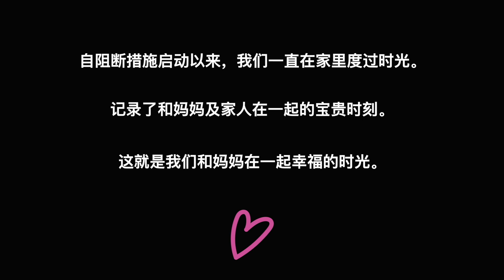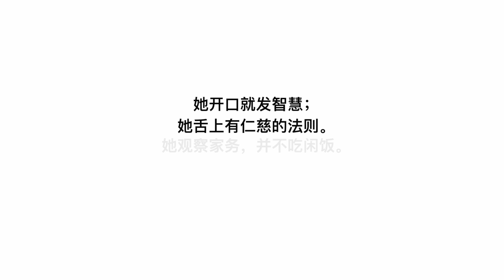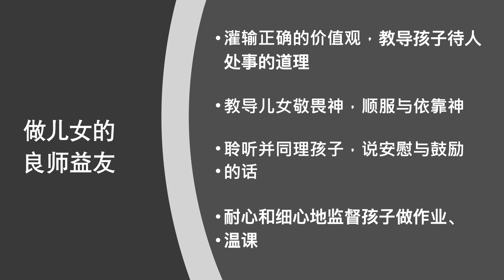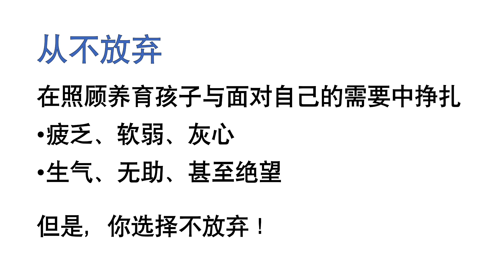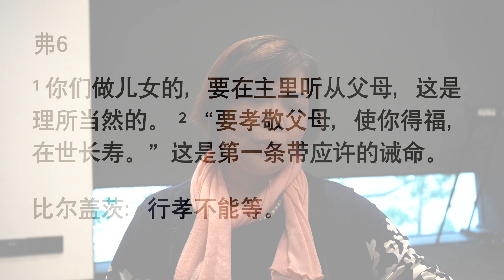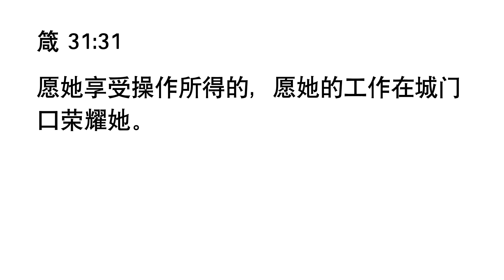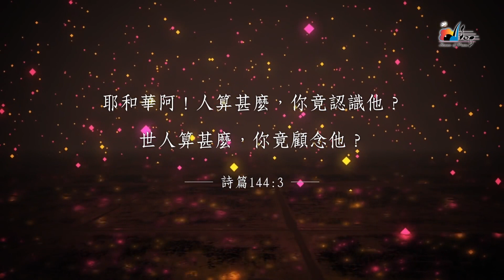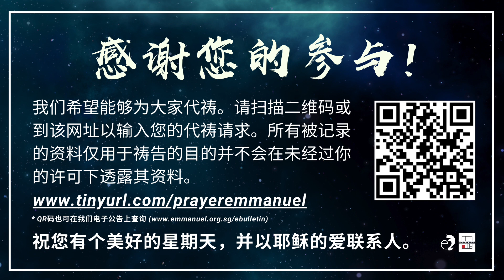神召会以马内利堂主日崇拜 2020年5月10日（母亲节特制）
以马内利的家人们，欢迎回家！ 我们很高兴能够与你一同来纪念耶稣在十架上的那永恒不变的爱！ 也同时感谢主所赐给我们属灵和生育我们的母亲们！让我们预备我们的心一同参与今天的崇拜！